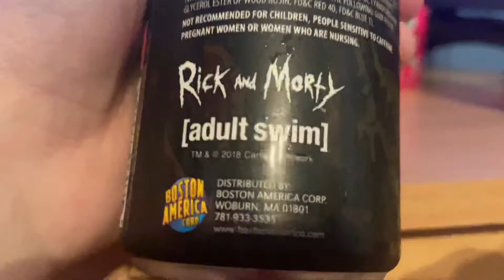Toxic Rick Soft drink Review from Ayrshire Munchies Kilmarnock